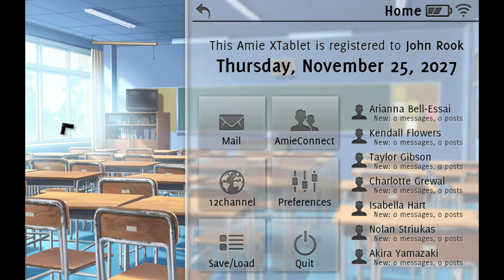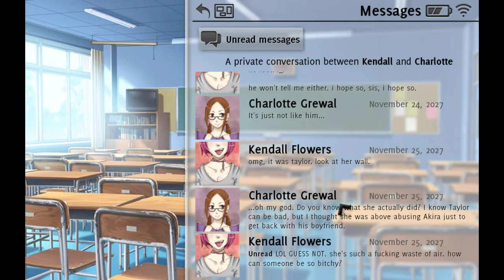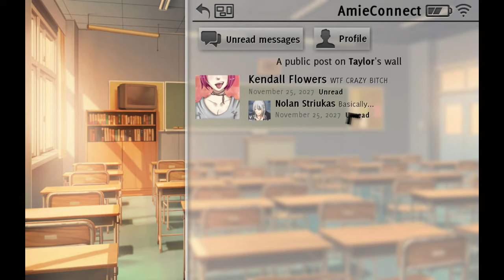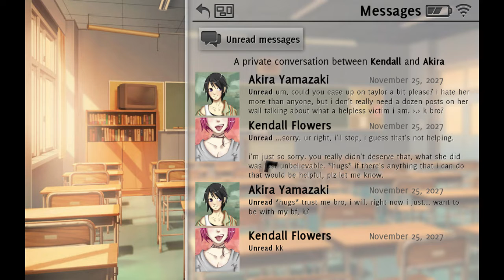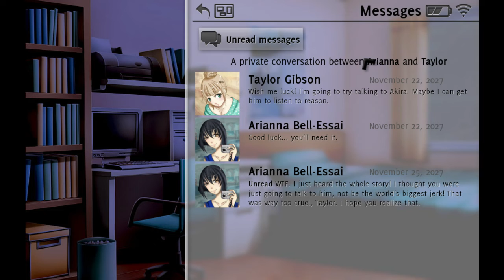Don't Take It Personally... Ep.10 [DangerKitty Plays]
Time to lay the smackdown on Taylor!